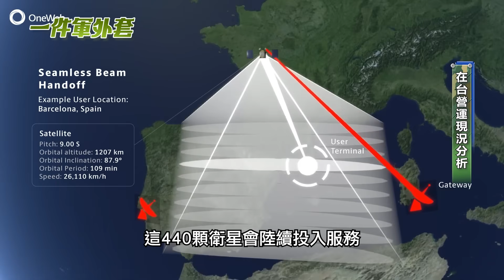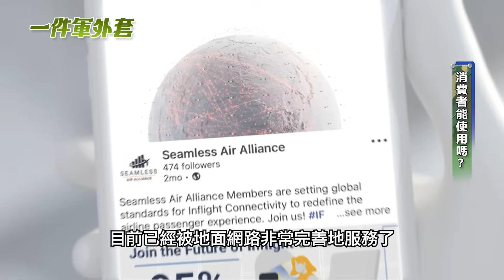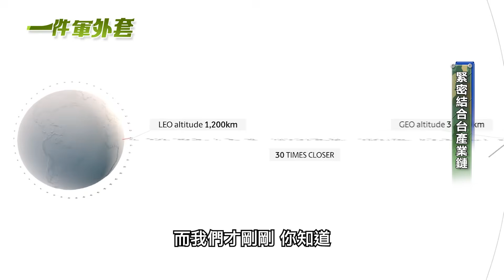獨家訪問OneWeb！加碼發射440顆低軌衛星 提供台灣70%額外頻寬強化通訊韌性！未來消費者能使用嗎？OneWeb表態了 Feat. 亞太區副總裁 ｜相振為主持｜一件軍外套20251119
01:33 OneWeb在台營運現況報你知
06:05 加碼發射衛星改善頻寬與延遲率
08:17 消費者能使用嗎？OneWeb表態
11:27 台灣也考慮其他低軌衛星業者
14:00 盛讚台灣！緊密結合台灣產業鏈

💼 想加入我們，一起說好故事？